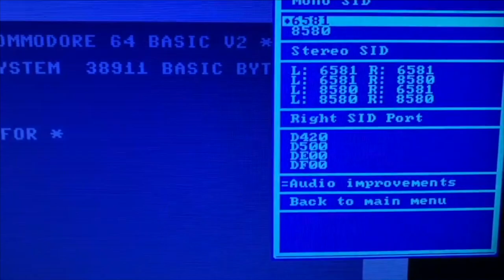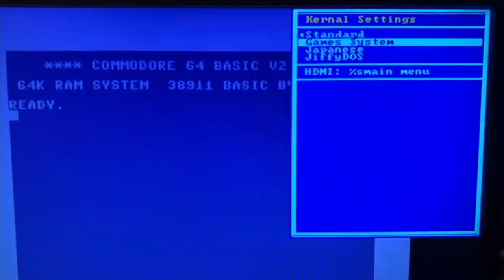C64 for MEGA65 Version 5 Release Trailer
Experience the Commodore 64 with great accuracy and sublime compatibility on your MEGA65!

This core is based on the MiSTer Commodore 64 core which itself is based on the work of many others.

MJoergen and sy2002 ported the core to the MEGA65 in 2022 and 2023.

With our Release 5, we are striving for a retro C64 PAL experience: The core turns your MEGA65 into a Commodore 64 with a C1541 drive (you can mount *.d64) images. It supports the following hardware ports of the MEGA65:

* Joystick port for joysticks, mice and paddles
* Expansion port for C64 cartridges: Games, Freezers, Fast loader cartridges, REUs, Multi-Function Flash Cartridges, etc.
* IEC port so that you can attach real 1541 & 1581 drives as well as printers, plotters or modern devices such as the SD2IEC and the Ultimate-II+

Additionally, the C64 for MEGA65 core can simulate a 1750 REU with 512KB of RAM, it can simulate cartridges (by loading *.crt files) and it offers a Dual SID / Stereo SID experience.

The C64 runs the original Commodore KERNAL and the C1541 runs the original Commodore DOS, which leads to authentic loading speeds. You will be surprised, how slowly the C64/C1541 were loading... :-) You can optionally use JiffyDOS or use fast loader cartridges to speed up loading.

And you will be amazed by the 99.9% compatibility that this core has when it comes to games, demos and other demanding C64 software. Some demos are even recognizing this core as genuine C64 hardware. And even things like using a fast loader cartridge while connecting a genuine 1541 via IEC are working flawlessly.